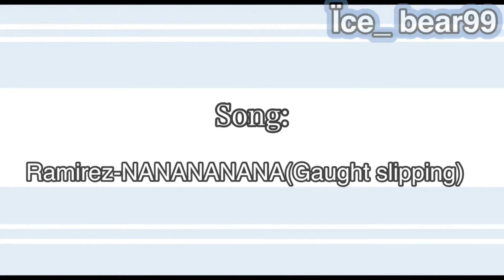Top 3 Caught Slippin Meme Piggy/Gacha